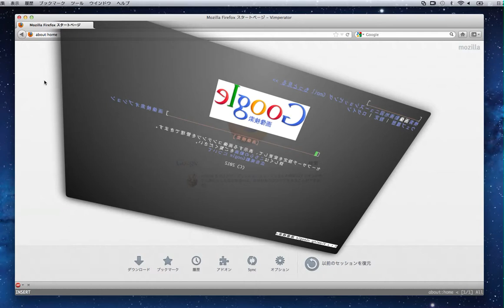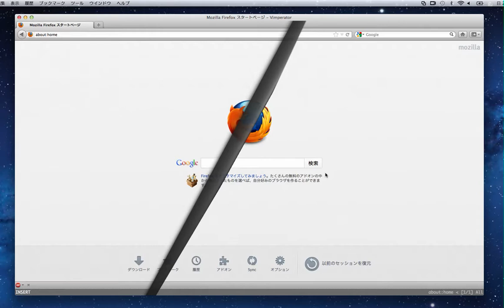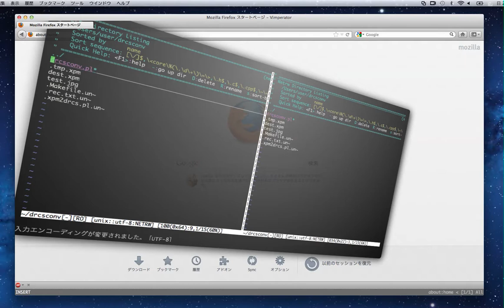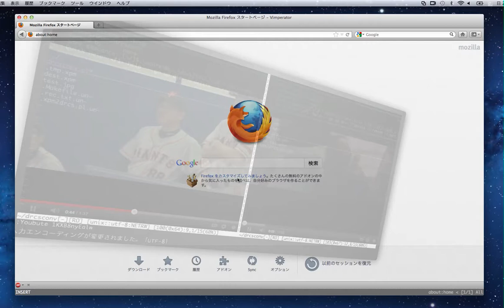tanasinn 0.3.0 demo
tanasinn future release 0.3.0 demo

DRCS/Sixel/w3m image/3D Transform(new)/Video(new)